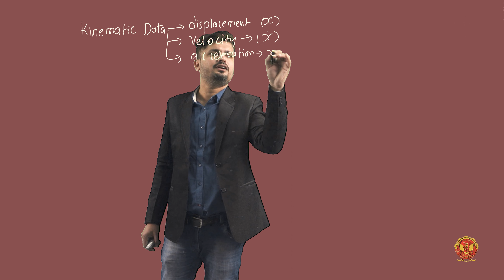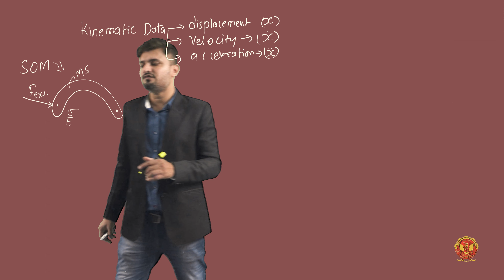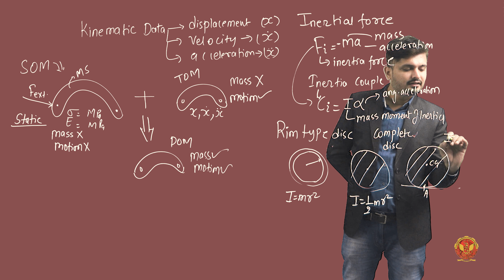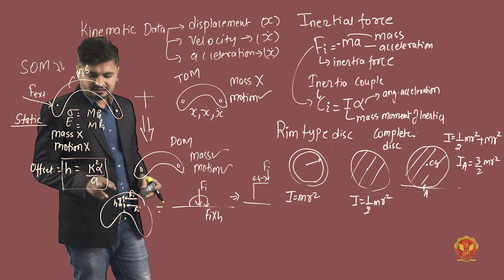1.3 Inertia Force and Couple | ME503(B)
1.3 Inertia Force and Couple

Welcome to our in-depth exploration of Engine Dynamics! In this comprehensive series, we delve into the intricate world of engine mechanisms, understanding the forces at play, and mastering the dynamics crucial for optimizing performance. From the fundamentals of mechanisms and machine dynamics to advanced topics like turning moment diagrams and flywheel energy, we've got you covered.

Introduction of Dynamics of Engine Mechanisms: We kick off by laying the groundwork, understanding the fundamentals of engine dynamics.
Mechanisms and Machine: Explore the intricate relationship between mechanisms and machines in engine dynamics.
Inertia Force and Couple: Dive into the concept of inertia force and couple, crucial for understanding engine behavior.
D-Alembert’s Principle: Unravel the application of D-Alembert’s principle in analyzing engine dynamics.
Approximate Analytical Method for Velocity and Acceleration: Learn a practical approach to analyzing velocity and acceleration of piston and connecting rods.
Forces on the Reciprocating Parts: Understand the forces exerted on reciprocating engine parts through approximate analysis.
Equivalent Dynamical System: Explore the concept of equivalent dynamical systems and its significance in engine dynamics.
Dynamics of Single Slider Crank Mechanism: Master the exact analysis of single slider crank mechanism dynamics.
Turning Moment Diagram and Flywheel: Delve into turning moment diagrams and the crucial role of flywheels in engine dynamics.
Flywheel Types and Concepts: From energy fluctuation formulas to different types of flywheels, we cover it all in detail.
Dimensions of the Flywheel Rim: Understand the importance of flywheel rim dimensions and their impact on performance.
This series is designed for enthusiasts, students, and professionals seeking a comprehensive understanding of engine dynamics. Whether you're a beginner or an expert, there's something here for everyone. Join us on this journey to master engine dynamics and unlock the secrets to optimal performance.

Call to Action (CTA): Dive into the intricacies of engine dynamics with our comprehensive YouTube series! Let's master engine dynamics together!